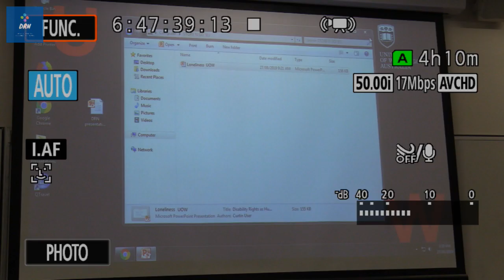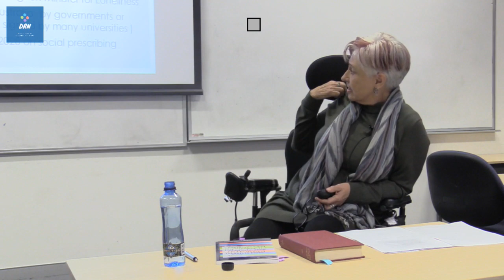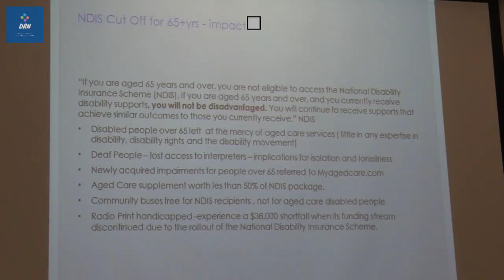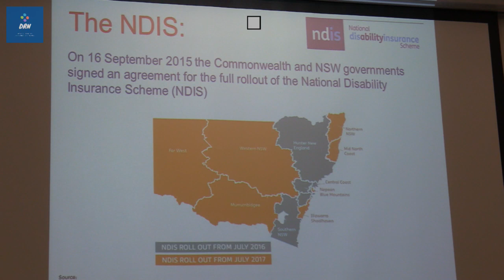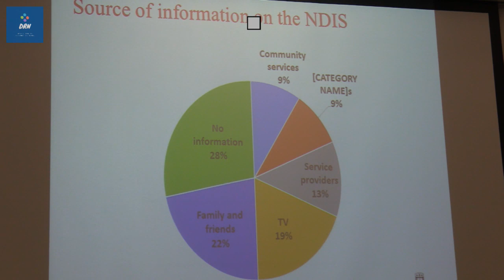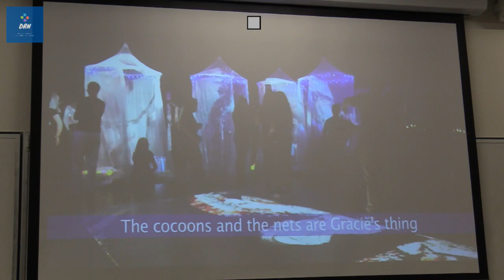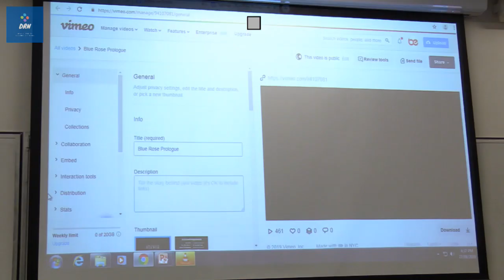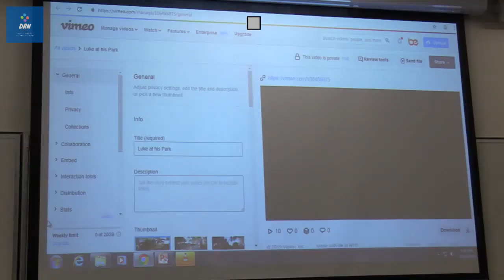UOW Disability Research Network S2 Vulnerability & Belonging